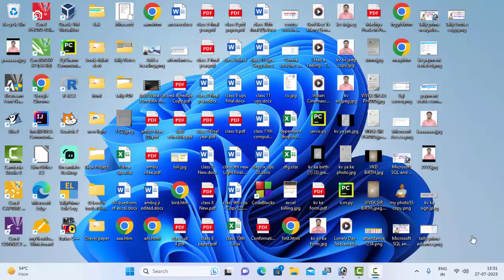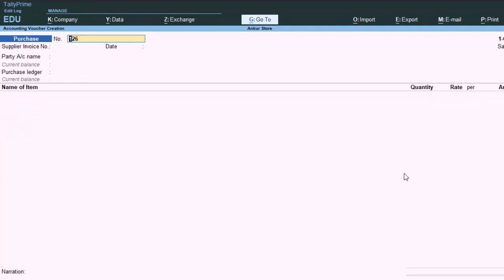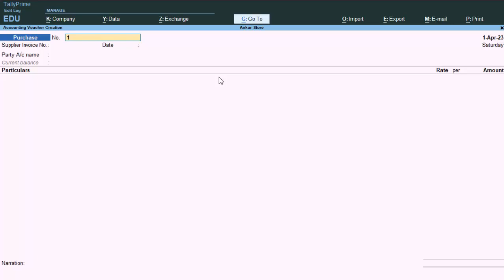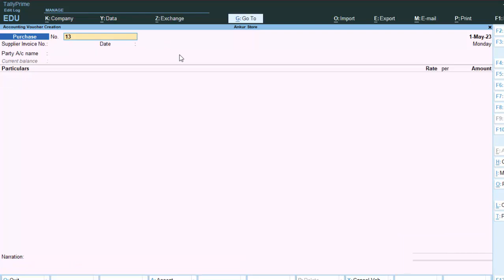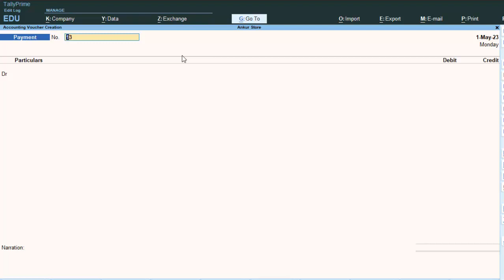Voucher Entry in Tally in hindi@COMPUTEREXCELSOLUTION